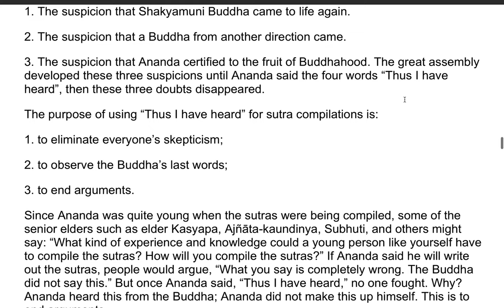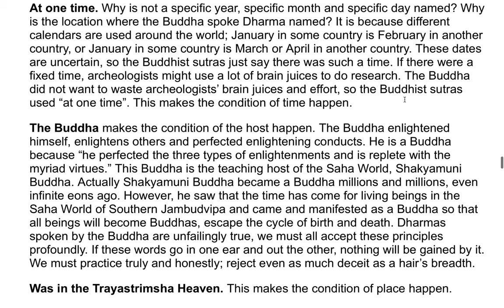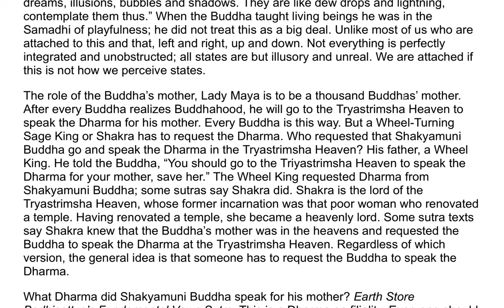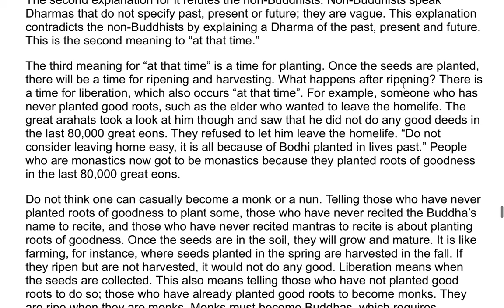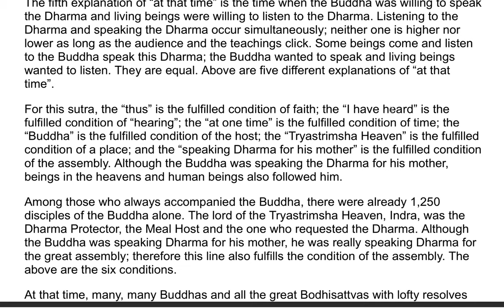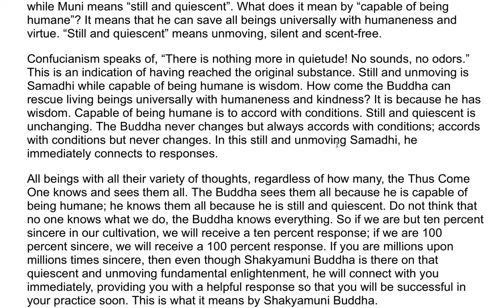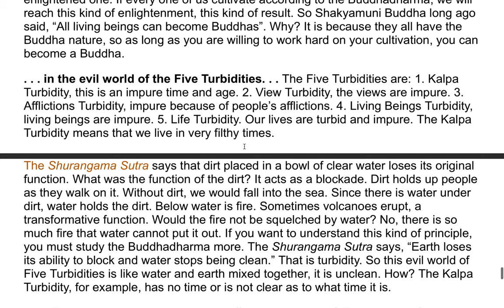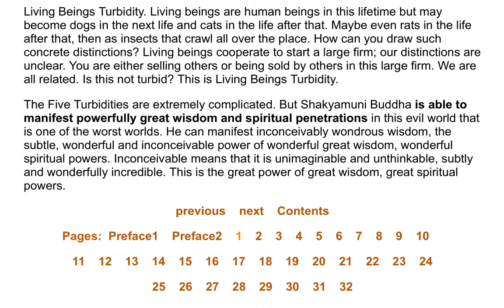The Earth Store Sutra - A Commentary by the Venerable Master Hsuan Hua 5